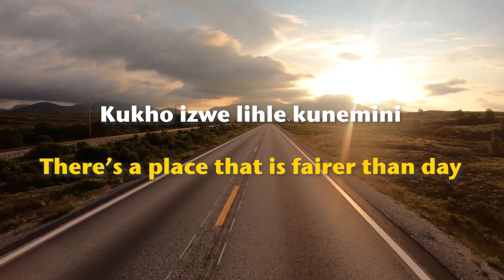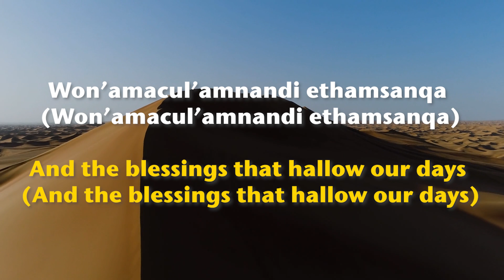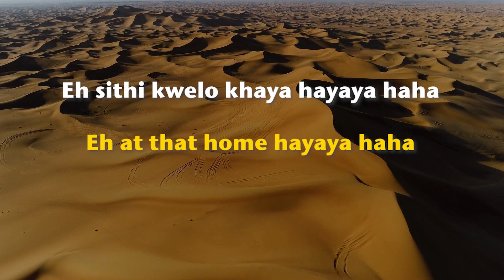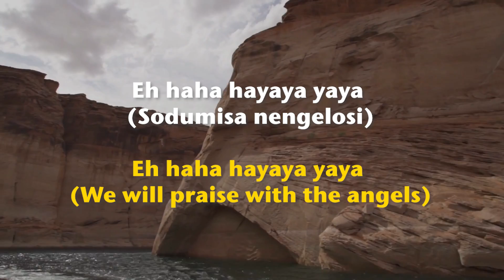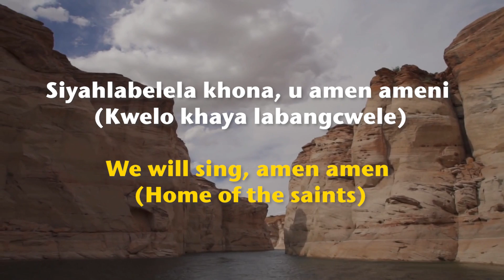Putuma Tiso - Kukho izwe (Official Lyric Video)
Putuma Tiso "Kukho Izwe" from the Album "Jesu Dwala"